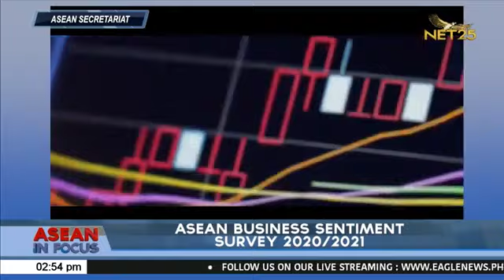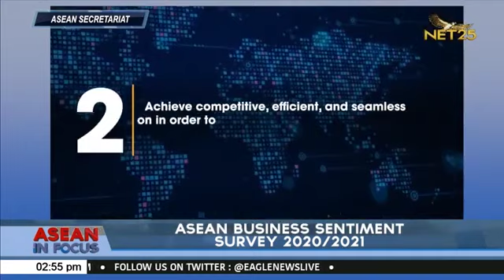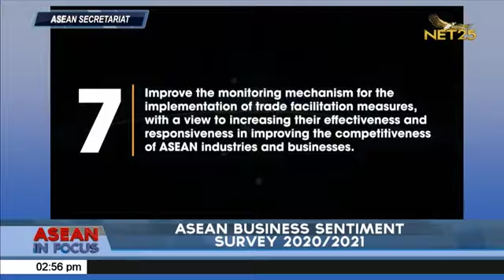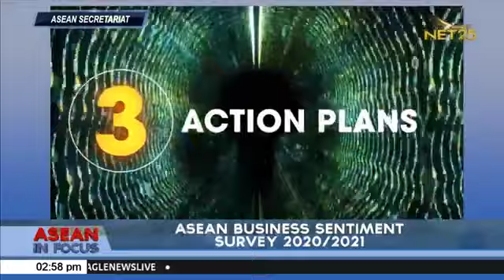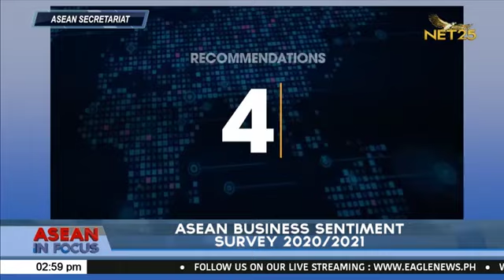ASEAN Business Sentiment Survey 2020/2021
The 7th ASEAN Economic Community (AEC) dialogue took place online to discuss the findings and recommendations in the ASEAN business sentiment study 2020/2021, which gauged ongoing sentiment of the ASEAN indigenous enterprises towards the implementation of the AEC blueprint 2025.